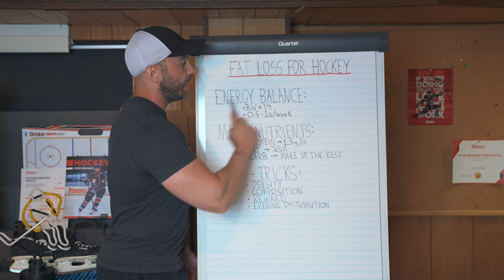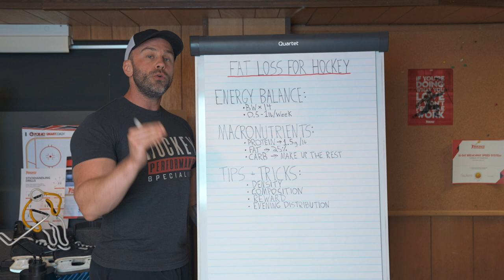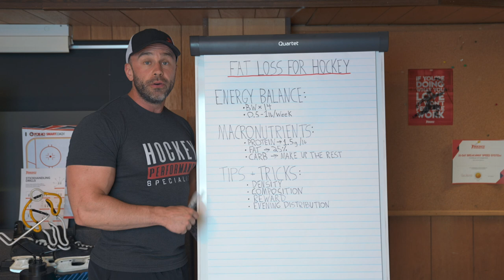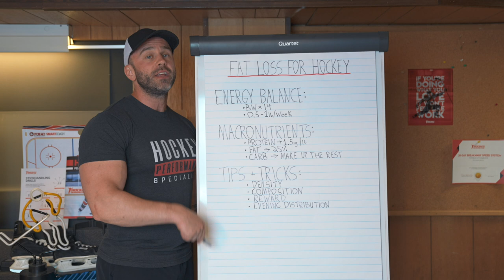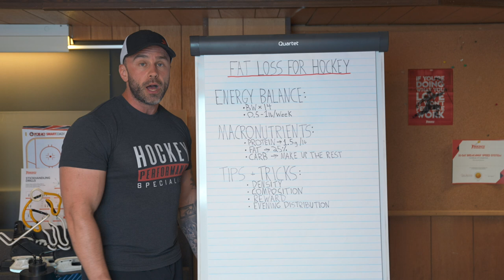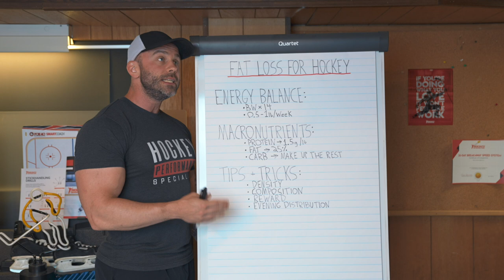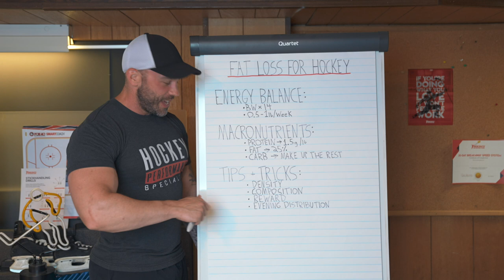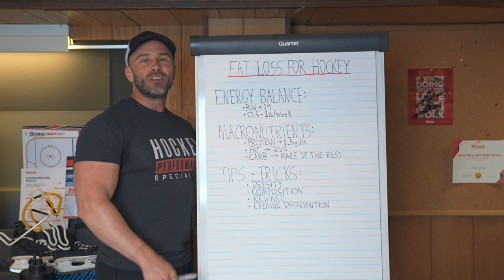Best Fat Loss Protocol For Hockey 🏒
I break down the science of exactly how you can lose pure body fat without any of the associated muscle loss or performance decrease risks that the typical fat loss program presents.

🔥 Join the waiting list for the next round of enrollment so that you can become a Certified Hockey Training Specialist

The real key to getting as lean as possible to improve your performance is to utilize hockey-specific formulas to get the job done. Although that sounds obvious, too many hockey players out there are sacrificing their performance because they’re using none hockey-specific beach body methods that they saw in a magazine or article.

If you want to perform like an NHL player then you need to eat like an NHL player and not someone who just wants a six-pack. Use the strategies and protocols in this video to get the job done, and for more information on hockey-specific nutrition make sure you check out

Ready to learn more? Check out the following resources for the best hockey training information available today: